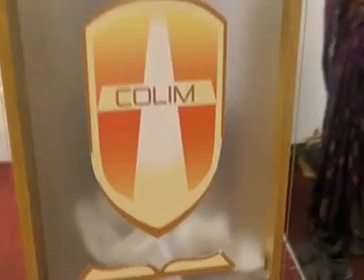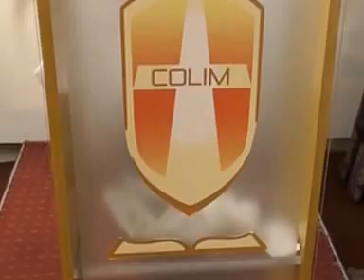Pastor Santosh Babu Desabattula from India -TESTIMONY - Colim Church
©Elshaddaitv- ©Videos  - Evangelist Deirdre -
“Matthew 28:19-20 Go therefore and make disciples of all the nations, baptizing them in the name of the Father and of the Son and of the Holy Spirit, teaching them to observe all things that I have commanded you; and lo, I am with you always, even to the end of the age.

The title of the Message
 Pastor Santosh Babu Desabattula  from India  -TESTIMONY -

10 Finally, be strong in the Lord and in his mighty power. 11 Put on the full armor of God, so that you can take your stand against the devil’s schemes. 12 For our struggle is not against flesh and blood, but against the rulers, against the authorities, against the powers of this dark world and against the spiritual forces of evil in the heavenly realms. 13 Therefore put on the full armor of God, so that when the day of evil comes, you may be able to stand your ground, and after you have done everything, to stand. 14 Stand firm then, with the belt of truth buckled around your waist, with the breastplate of righteousness in place, 15 and with your feet fitted with the readiness that comes from the gospel of peace. 16 In addition to all this, take up the shield of faith, with which you can extinguish all the flaming arrows of the evil one.

To a Special service tonite.
Come and here the testimomy of Bishop
Santosh from
India who died and spend 3hrs in heaven and God brought him back to life

 Church
 Our address is
Unit 16
Old tramyard
Lakedale road
SE18 1PW